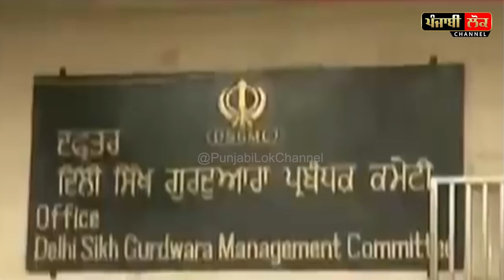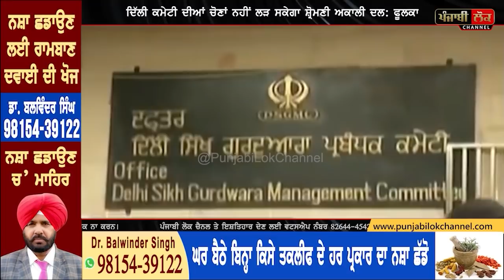ਵੱਡੀ ਖ਼ਬਰ: ਮੁੱਖ ਮੰਤਰੀ ਕੇਜਰੀਵਾਲ ਨੇ ਸ਼੍ਰੋਮਣੀ ਅਕਾਲੀ ਦਲ ਨੂੰ ਦਿੱਤਾ ਝਟਕਾ, ਕਰਤੇ ਆਡਰ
delhi govt , kejriwal , dsgmc election , akaloi dal, delhi sikh gurdwara management committee , religious party , delhi dsgmc election